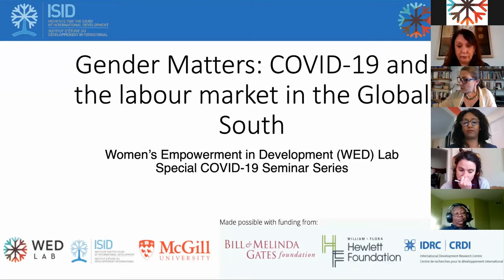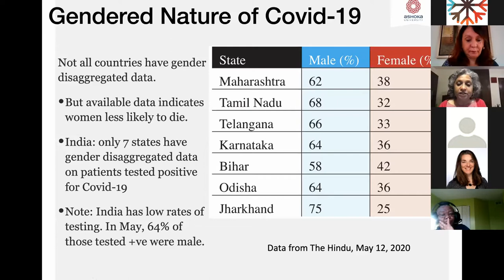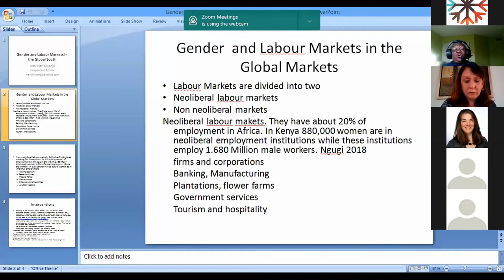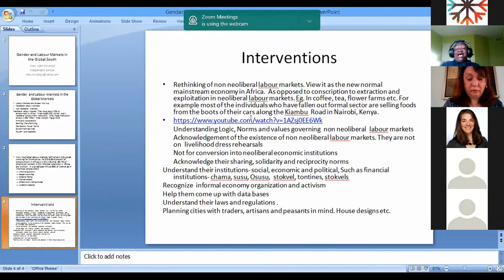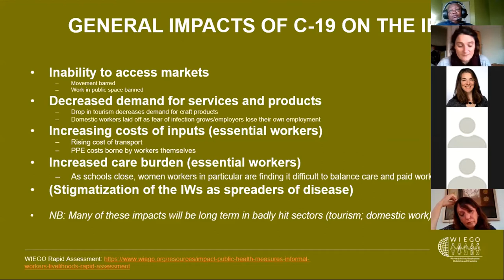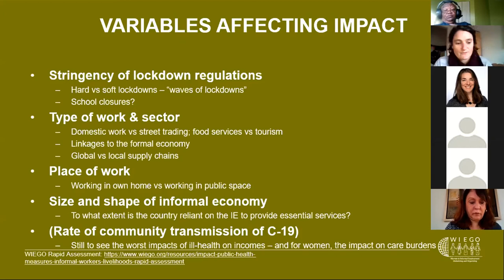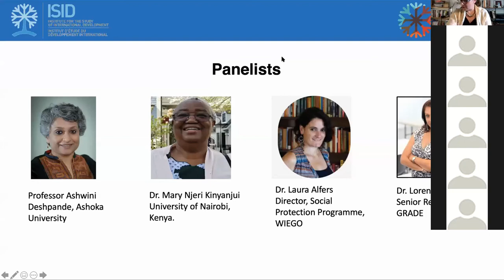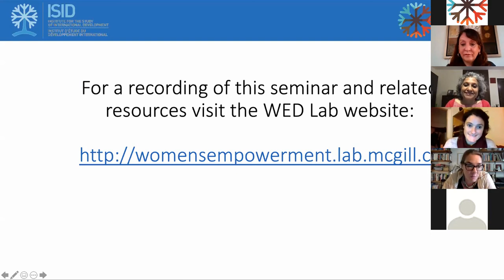Gender Matters: COVID-19 and the labour market in the Global South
COVID-19 has become an unprecedented global crisis. The pandemic and its associated economic crisis have exposed deep structural inequalities around the world, with disproportionate effects on women and girls. This webinar will discuss current issues around COVID-19 and the labour market for women in the Global South. A diverse panel of experts from the worlds of international development research and practice will discuss research priorities and possible policy solutions for women in the labour market.

This is the first event in a series of research-to-practice Webinar on the gender dimensions of COVID19 organized by the Women’s Empowerment in Development (WED) Lab at McGill in partnership with the Institute for the Study of International Development and made possible thanks to funding from the Growth and Economic Opportunities for Women (GrOW 2) program, a multi-funder initiative by the Bill & Melinda Gates Foundation, the William and Flora Hewlett Foundation and Canada’s International Development Research Centre.

Featuring:
• Professor Ashwini Deshpande (Ashoka University)
• Dr. Mary Njeri Kinyanjui (University of Nairobi)
• Dr. Laura Alfers (WIEGO)
• Dr. Lorena Alcazar (GRADE)